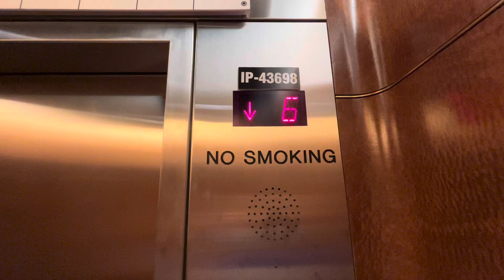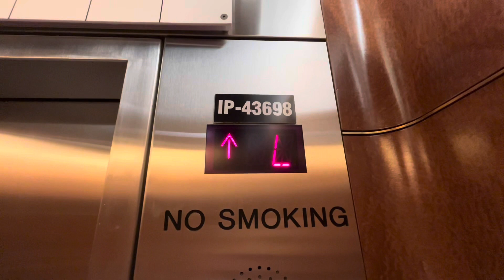Schindler 500A Elevator At The Weill Cornell Medicine Greenberg Ctr In Yorkville/UES NY (05/02/2024)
Thursday, 05/02/2024, taken at around 1:30 PM ish, this is taking a roundtrip on an elevator at the Weill Cornell Medicine Greenberg Center in the Yorkville/Upper East Side areas of Manhattan, in New York City.  This elevator is a Schindler 500A with VT fixtures, and it has a maximum capacity inside of 3,500 pounds.